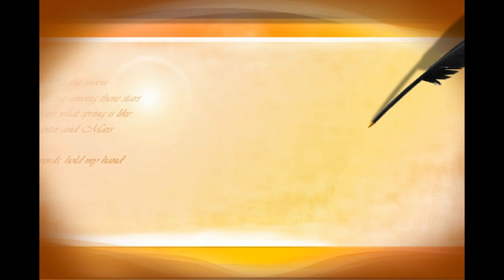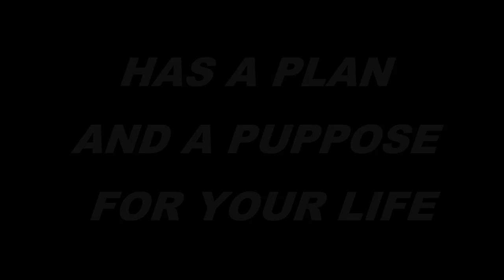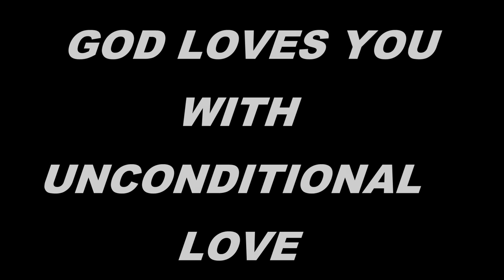LESSONS FROM THE RAIN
Lessons from the rain - A sermon about GROWTH AND CONVENANT KEEPING